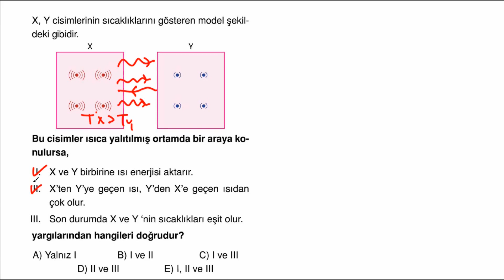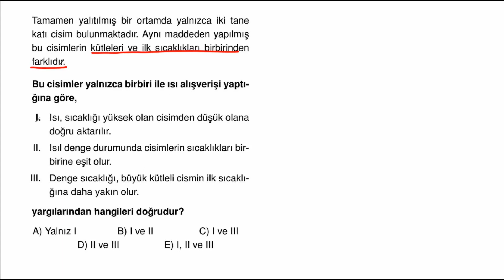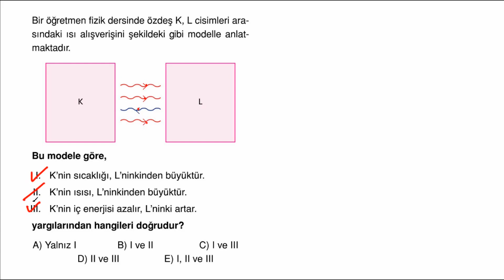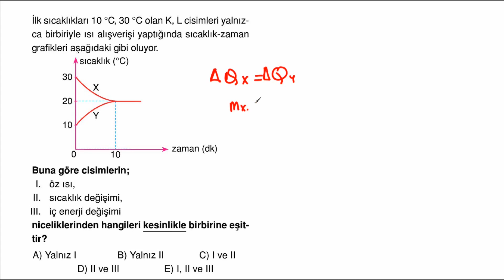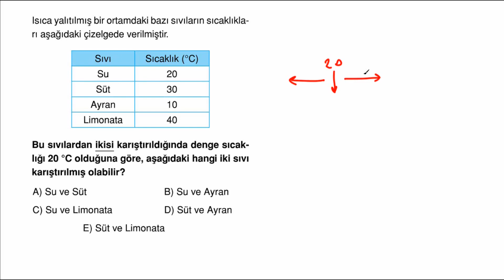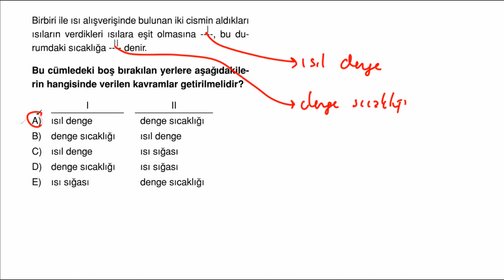POLİMAT YAYINLARI 9.SINIF FİZİK SORU KİTABI*Sayfa 174-175